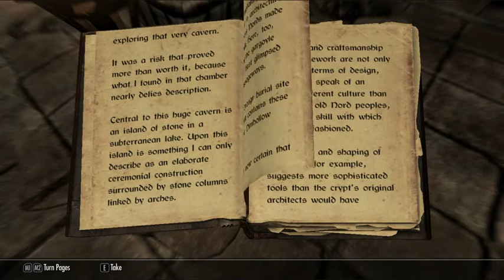Paul's Gaming - Skyrim: Dawnguard part03 - What Year Is It? [BLIND]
Don't ask me, I don't know the names of months and years in this silly world.

Drakiah and Derpeethus have had enough of a break after dealing with the dragons smelling up the world. It's time to head back out on an adventure,  to sort out some vampires this time!

I've never played either of the DLCs/expansions before, so this will surely be an interesting experience! I just hope I don't experience any, or at least too many, of the bugs/crashes that people have warned of with some of these...